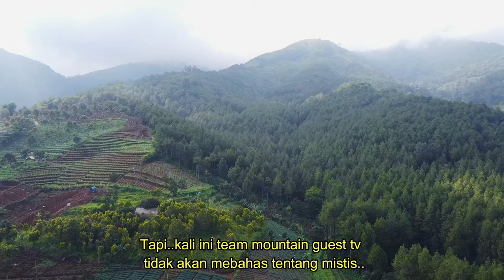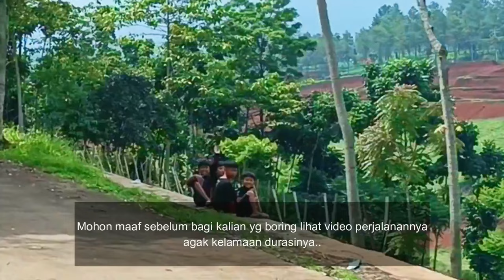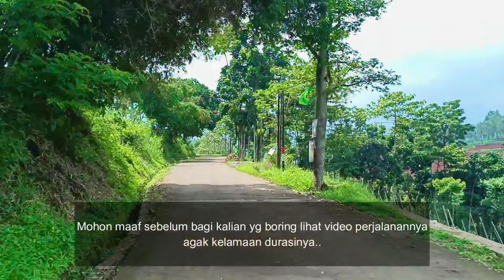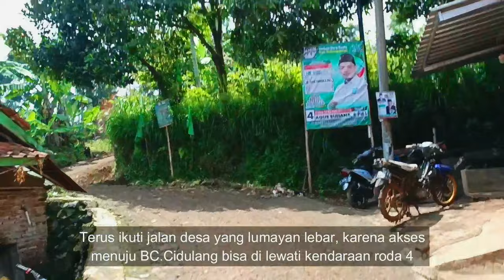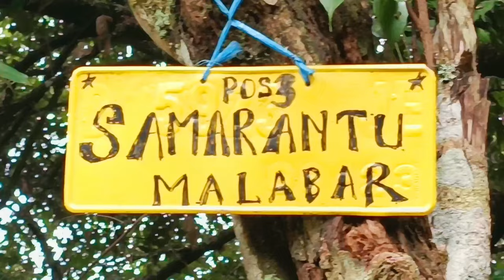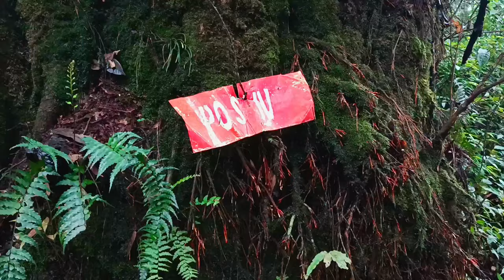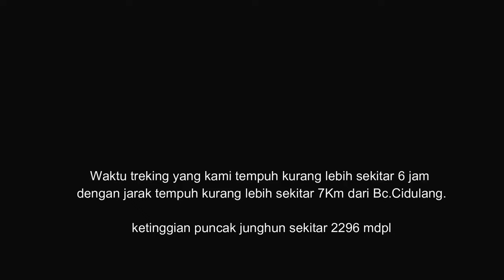Pendakian Puncak Junghuhn ( malabar 1) via Cidulang. Panduan menuju BC dan track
Gunung Malabar merupakan sebuah gunung api yang puncaknya terdapat berada di Pangalengan, Kabupaten Bandung, Jawa Barat. Kompleks Pegunungan Malabar merupakan rangkaian beberapa gunung, yaitu gunung Puntang dengan Puncak Mega-nya (2.222 mdpl), Gunung Haruman (2.141dpl) dan Gunung Malabar sendiri dengan puncaknya disebut dengan Puncak Besar 2,343 meter di atas permukaan laut.

Nama Malabar sudah dikenal dan diabadikan dalam nama kerajaan, yaitu Kerajaan Malabar (abad IV-V M). kerajaan ini merupakan satu di antara 46 kerajaan wilayah di bawah Kerajaan Tarumanagara, seperti yang tercantum dalam pustaka Rajya-rajya i Bhumi Nusantara, yang merupakan prosiding seminar yang dipimpin oleh Pangeran Wangsakerta dari Keraton Cirebon tahun 1677 M.